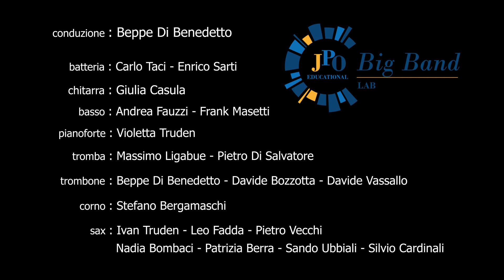JPO - BigBandLab@home - Cute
I laboratori di BigBand della JPO, in tempi di CoronaVirus, proseguono le attività musicali da casa.

05/2020